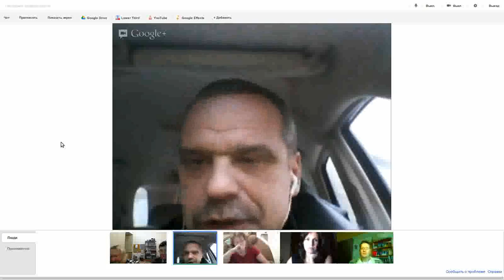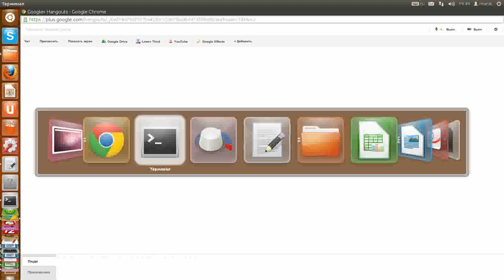"Неконфликтные" личности порою трудны в работе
emediator.ru Переговоры с трудными людьми Посредничество, медиация, Сибирский Центр конфликтологии   электронные курсы